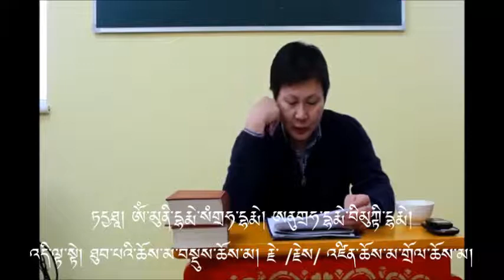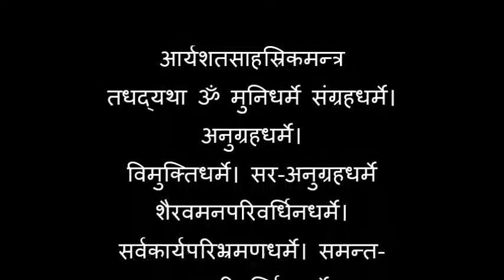мантра хичээл 15